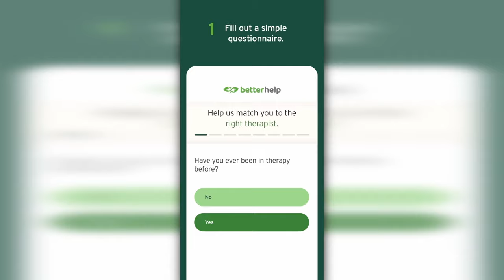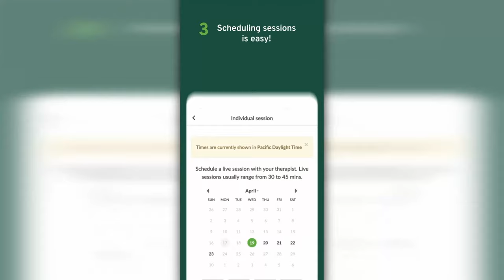Knicks vs Hornets Recap: DiVicenzo & Brunson Go Crazy In Charlotte